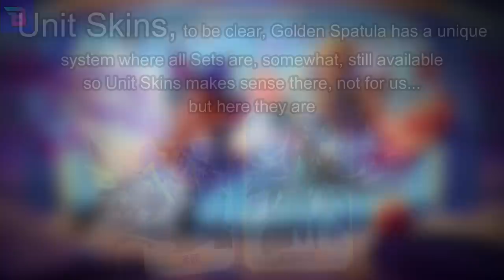NEW Chibi, Unit Skins & Little Legends - TFT (Golden Spatula)